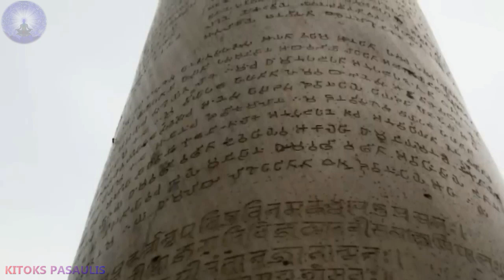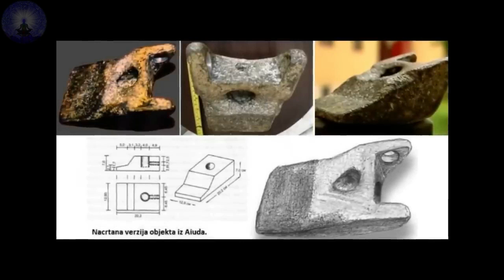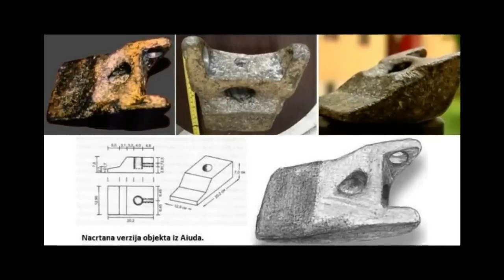Neįmanomi lydiniai ir artefaktai... Nanotechnologijos iš senovės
Jeigu mano darbas atrodo svarbus galite paremti, dėkui!
IBAN: LT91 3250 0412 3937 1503